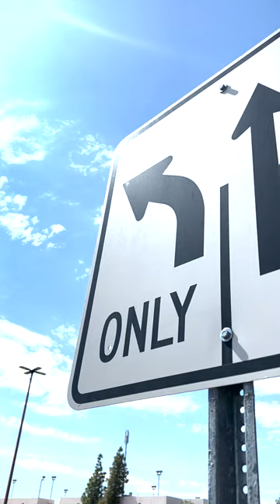Phase One of PV-Harkins Theater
A new Harkins Movie Theater is being built at Cactus and Tatum in Phoenix